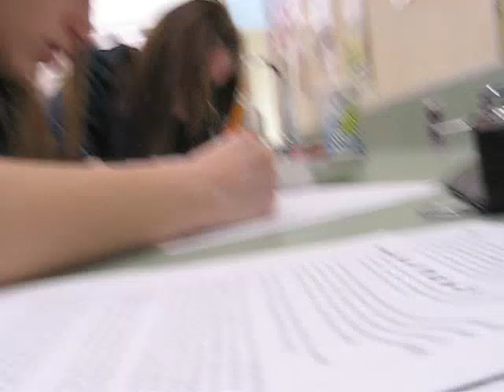bio class squid disection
three girls dissect a squid with no prior experience